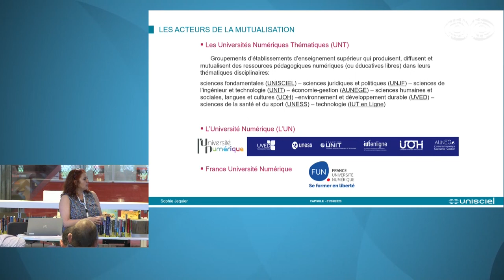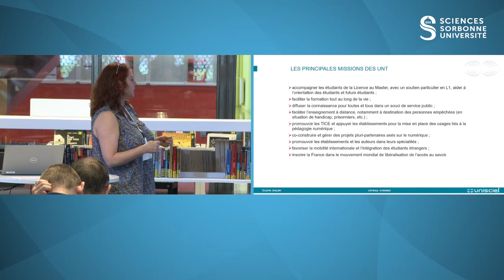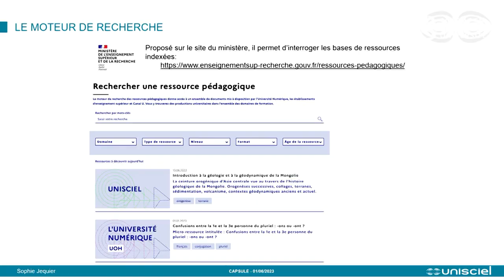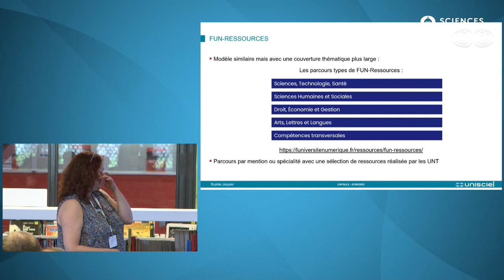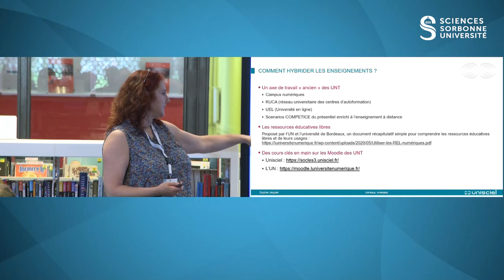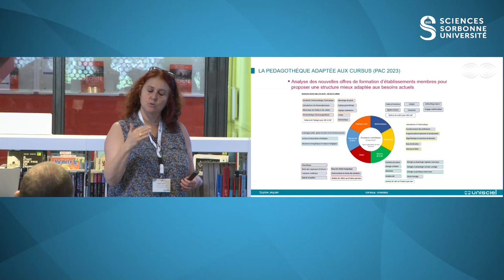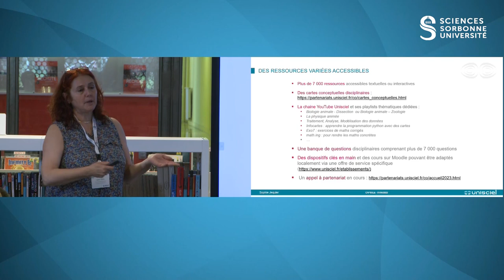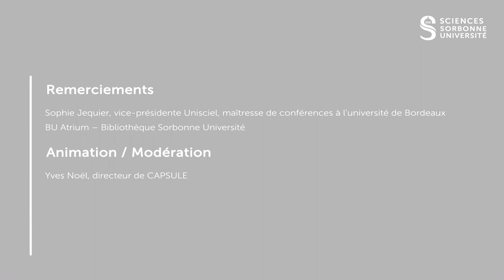Journée CAPSULE 2023 : "Trouver les ressources : référentiels partagés et diffusion en libre accès"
Par Sophie Jequier, maître de conférences en Physique à l’Université de Bordeaux.

Dès leur création les Universités Numériques Thématiques (UNT) ont eu pour rôle de mutualiser la production de ressources pédagogiques numériques sur la base de référentiels partagés et de les diffuser en libre accès en tant que ressources éducatives libres (REL). L’indexation, la recherche et l’accès à ces ressources constituent donc une préoccupation majeure des UNT.